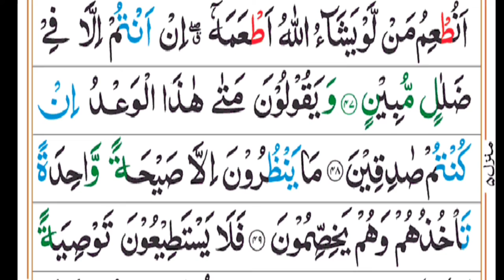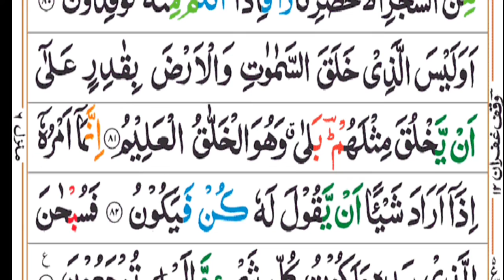surah rahman||is tilawat ko 10 lakh logon ne Pasand Kiya